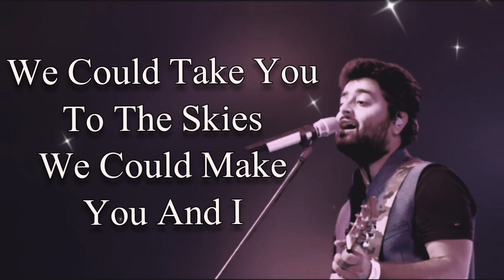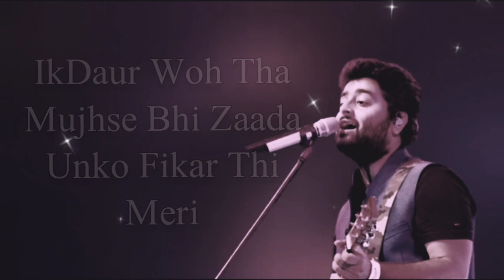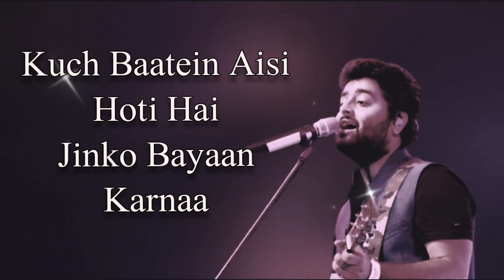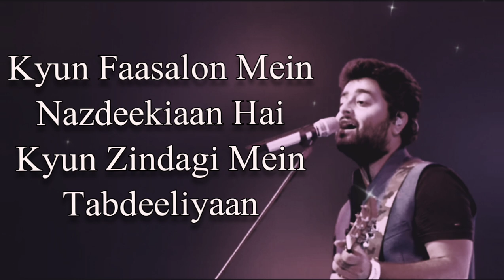Wafa Ne Bewafai Lyrics |Arijit Singh -Neeti Mohan, Suzanne D,Mello - Himesh Reshammiya(Sagar Music)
singer Arijit Singh -Neeti Mohan Suzanne D Mello

Lyrics: Ik daur woh tha mujhse bhi zyada
Unko fikar thi meri…
Kehte thhe mujhse rukhsat na honge
Milke dobara kabhi…

Ab toh gairon se mera haal puchha jaata hai
Yahi dard-e-dil mere dil ko rulata hai

Wafa ne bewafai.. bewafai..
Bewafai ki hai (x3)

Wafa ne bewafai..

Baby I’m in paradise
We could take you to skies
We could make you and I (x2)

Meri aashiqui yeh, Rabb ke hawale
Roothe yaar ko bas, koi mana le
Yaadon ki sooli dil mein, gad jaati hai
Veeraniyan jab had se, badh jaati hai

Ik daur woh tha mujhse bhi zyada
Kehte the mujhse rukhsat na honge
Milke dobara kabhi…

Wafa ne bewafai..

Kuch baatein aisi hoti hain
Jinko bayaan karna..
Lafzon mein, namumkin hota hai
Jab wafa mein, wafa hoti hai
Koi na koi, wajah hoti hai

Kyun faaslon mein, nazdeekiyan hain
Kyun zindagi mein, tabdeeliyan
Kyun tanha dil yeh mera mujhse kahe
Ye silsila bas yunhi chalta rahe

Jaane kya hua hai jiski wajah se
Manzilein judaa si lag rahi
Anjaani raah pe dil ye kyun
Khud ko paata hai
Yahi dard-e-dil mere dil ko rulaata hai

Wafa ne bewafai..